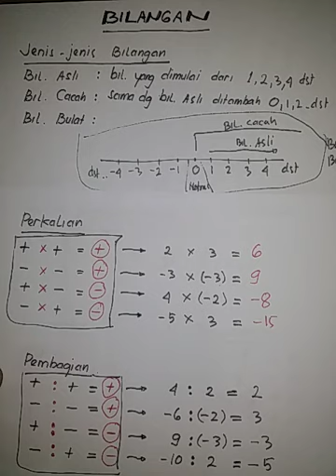Bilangan Bulat Smp kelas 7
Matematika SMP Kelas 7
Video ini berisi Pengenalan BILANGAN, Bilangan Bulat dan operasi hitung Penjumlahan,Pengurangan,Perkalian dan Pembagian,,,,Tonton sampai selesai ya biar paham